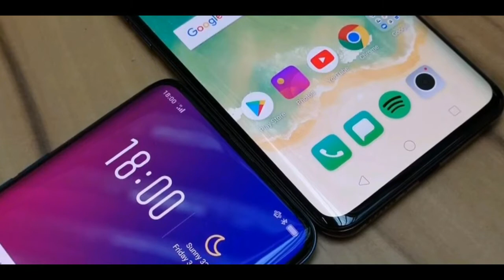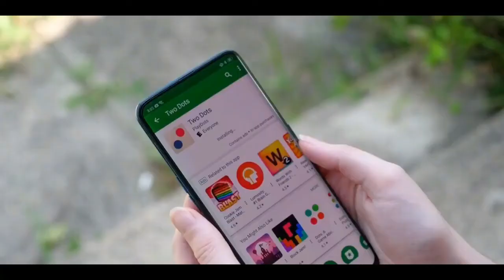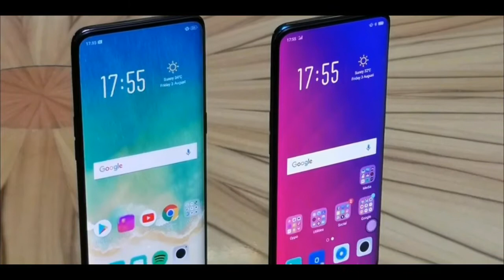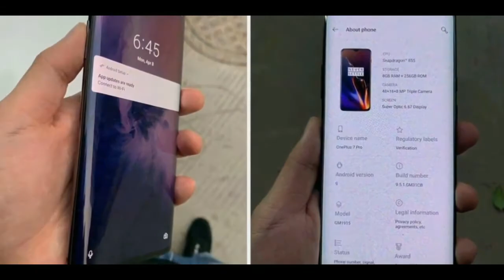oneplus 7 pro specifications,launch date & launch event set for May 14th !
Hello friends swagat hai apka tech with ravi channel me aaj me bat karne wala hu one plus 7 pro ke to kya hai hone wale hai is phone kee specifications aur kya hai is phone kee khas bat janne ke liye ye video jarur dekhe aur like kerna na bhule.
OnePlus 7 Pro mobile features a 6.64" (16.87 cm) display with a screen resolution of 1440 x 3120 pixels and runs on Android v9.0 (Pie) operating system. The device is powered by Octa core (2.84 GHz, Single core, Kryo 485 + 2.42 GHz, Tri core, Kryo 485 + 1.8 GHz, Quad core, Kryo 485) processor paired with 8 GB of RAM. As far as the battery is concerned it has 4000 mAh. Over that, as far as the rear camera is concerned this mobile has a 48MP + 16MP + 8MP camera . Other sensors include Light sensor, Proximity sensor, Accelerometer, Compass, Gyroscope. So, does it have a fingerprint sensor? Yes, it does. For graphical performance that can make games run smoothly, this phone has got a Adreno 640 GPU. On board storage is at 256 GB with the option to expand the memory by No.